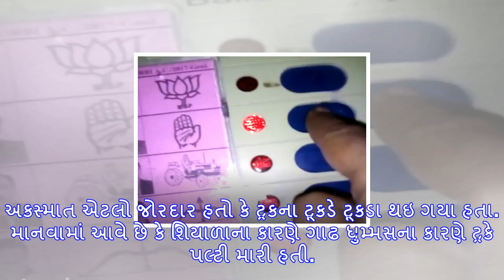સુરતમાં ભીષણ અકસ્માત, 4ની મોત અને 6 ઇજાગ્રસ્ત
ગુજરાતમાં સુરત ખાતે મોટા અકસ્માત થયો છે. જેમાં ચાર લોકોની મોત થઇ છે અને 4 લોકો ગંભીર રીતે ઇજાગ્રસ્ત ...